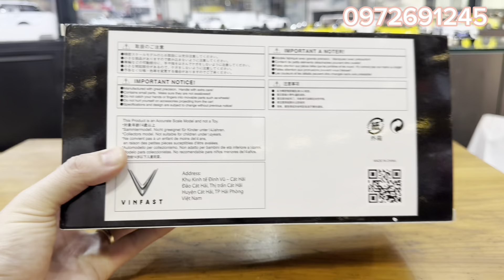Thanh lý mô hình xe Vinfast Lux A2.0 tỉ lệ 1:24 hàng Paudi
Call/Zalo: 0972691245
Anh em tham khảo thêm các mẫu mô hình xe tại:
Địa chỉ cửa hàng: 117 Khương Đình, Hạ Đình, Thanh Xuân, Hà Nội
Xe mô hình ngoài việc sưu tầm và trưng bày thì người chơi còn có xu hướng lấn sang nhiếp ảnh.Người chơi sẽ kết hợp xe mô hình với các không gian có sẵn ngoài thực tế hoặc tự tạo cho mình những không gian nhân tạo như sa bàn , tiểu cảnh v.v….để giúp cho chiếc xe mô hình trở nên thật hơn qua góc nhìn của ống kính nhầm kích thích tư duy sáng tạo và thể hiện một phong cách chơi riêng của chính bạn. Bản Quyền thuộc về Mô hình xe_Car Shop